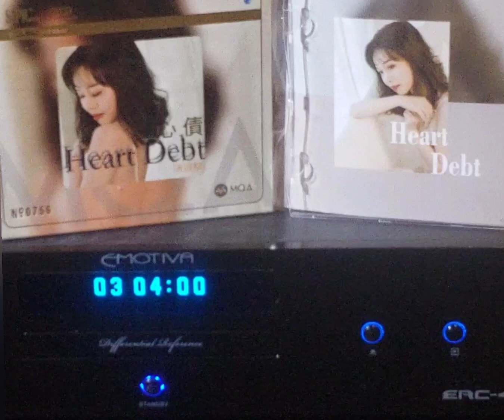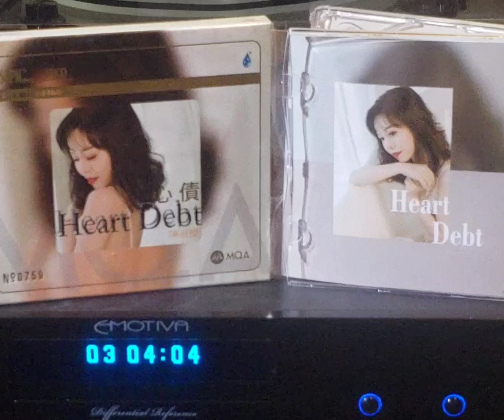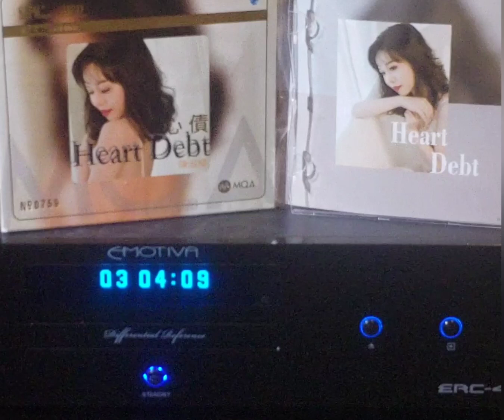陳淑櫻 MQA(DXD)CD~ “ 每一句說話 ” 版本1ba(0:00),1Da(4:12),1a(8:25),2Ja(12:38),2a(16:52),2Da(21:04)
Artist: 陳淑櫻

Song: “ 每一句說話”
版本1ba(0:00)
版本1Da(4:12)
版本1a(8:25)
版本2Ja(12:38)
版本2a(16:52)
版本2Da(21:04)